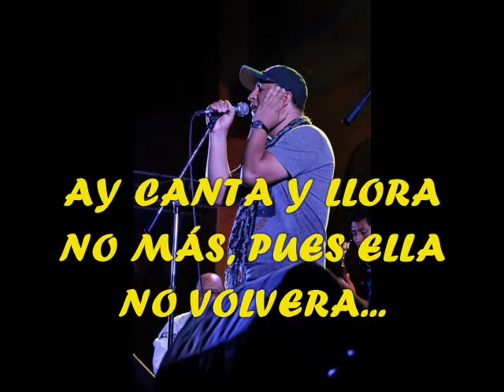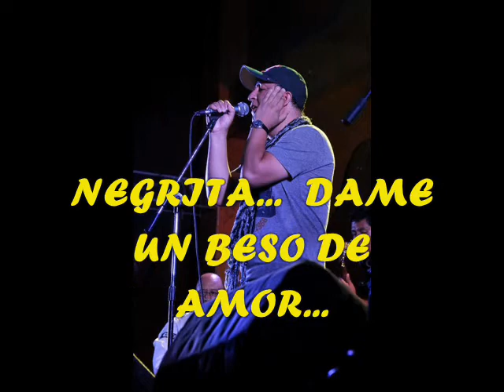ORIGENES-EN OTROS BRAZOS- (LETRAS)